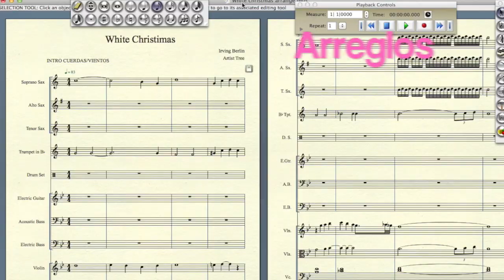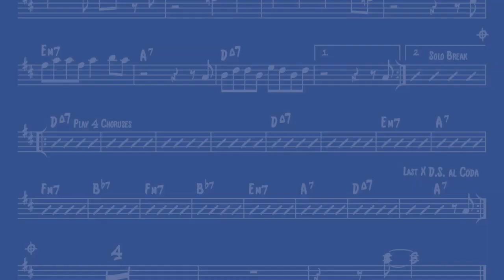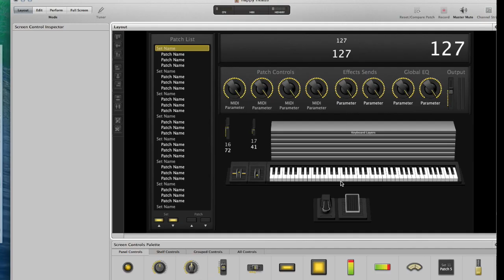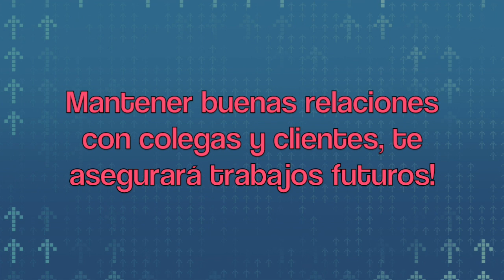6 Tips para preparar tu concierto (2019)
En el segundo episodio de "Hoy en la Música" revisamos 6 concejos prácticos a tener en cuenta cuando tenemos trabajos eventuales o fijos con grupos musicales, artistas o eventos similares. De manera amplia, pasamos por los seis puntos tratando las partes más importantes de cada uno. En futuros episodios, nos adentraremos de manera más específica en cada punto de los tips que sean de más interés. Si tienes una pregunta o comentario, o si te interesa recibir información de clases y talleres, puedes escribirme a o a
Además, en este episodio estoy usando música original que la pongo a disposición en mi cuenta de soundcloud. Pronto más.

Video de "El Blues"